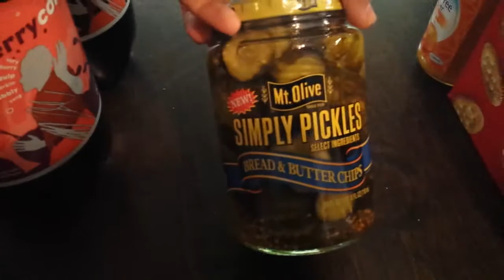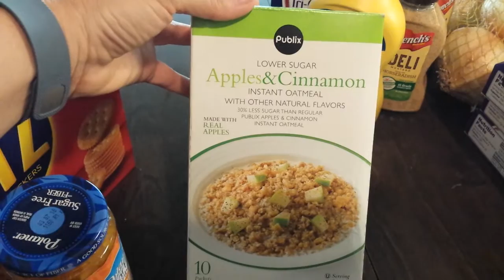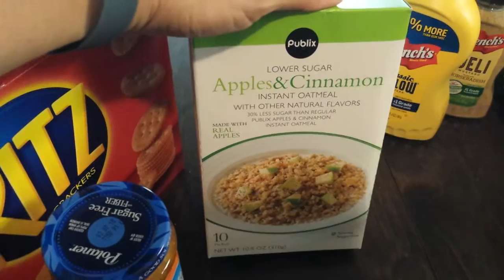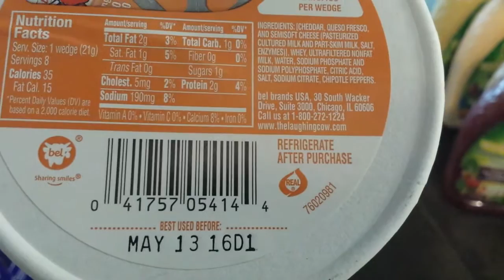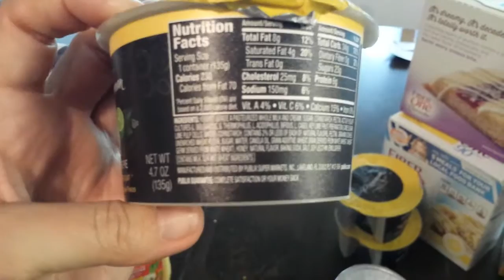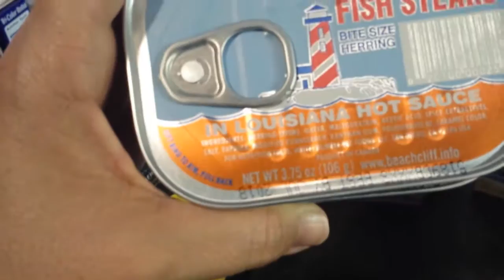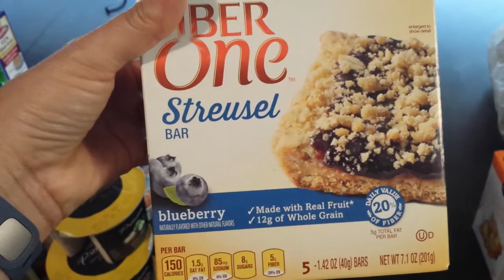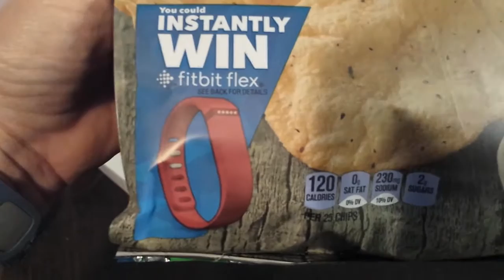Publix bogo haul